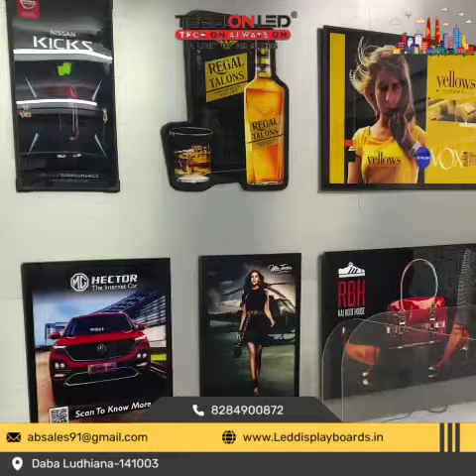Techon Led Display Board l Subscribe Now For New Offers l